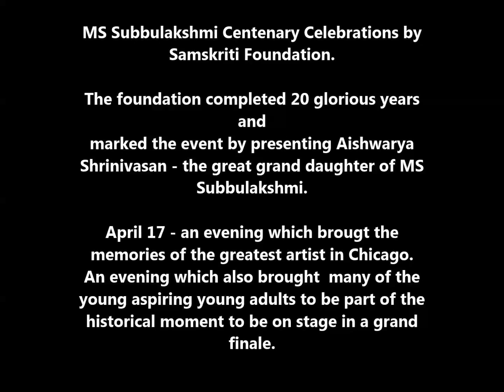Samskriti Foundation Event on April 17,2016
Celebrating the 20th anniversary of the foundation by paying a tribute to the Bharat Ratna MS Subbulakshmi - an evening with Aishwarya Shrinivasan, the great grand daughter of the legend.